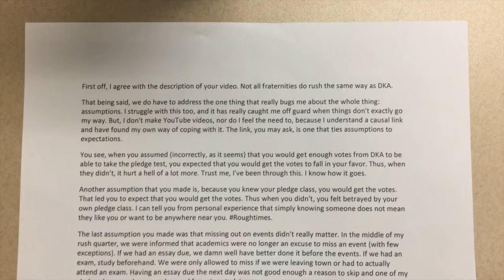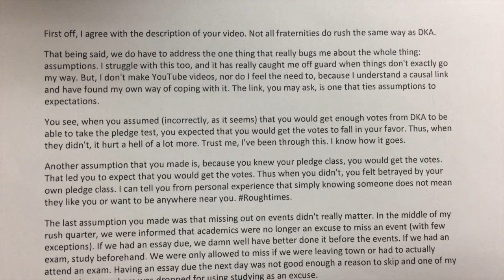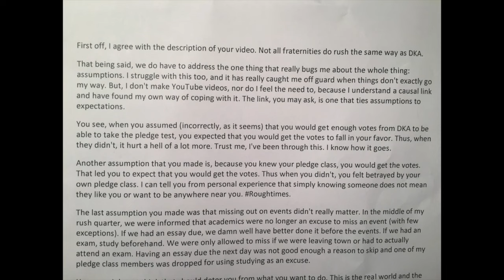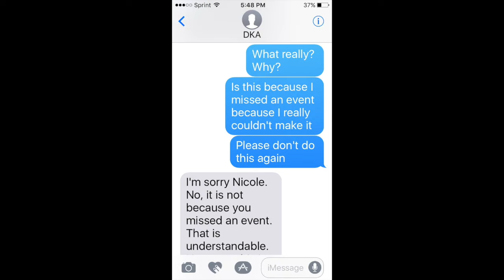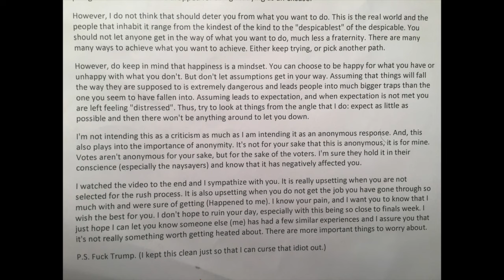DKA EXPOSED PART 2!!!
I was not planning on making this video, but it had to be done. Today was honestly a great day and I was planning on making a video about the experience and where I went; however, I arrived to my dorm and was surprised by this petty ass note. I do not know who wrote this (although I have an idea of who it is). Mind you, this was slipped under my dorm, in an all freshman dorm. So this person went out of their way not only to write this, but to deliver it in person to me. If this person expected me to remain silent after I received this note, they are wrong. I’m not holding back at all, so here it is. This is, I hope, the last you’ll hear about my experience with Delta Kappa Alpha.